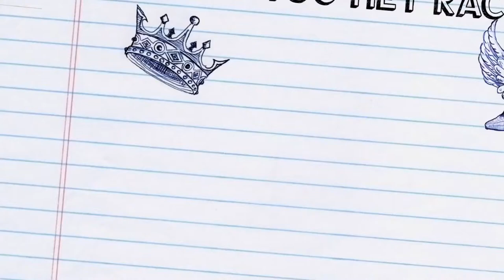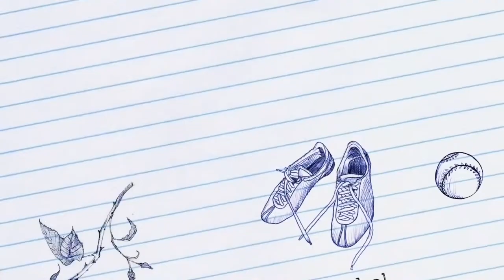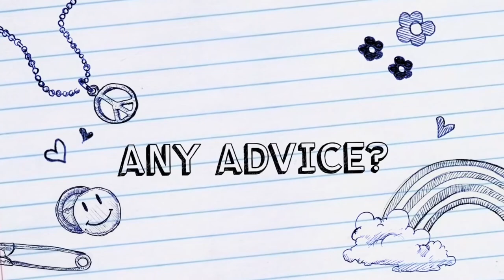Omid and Rachel's family and friends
In the lead up to Omid and Rachel's wedding, a few of their family and friends talk about the soon to be newlyweds.